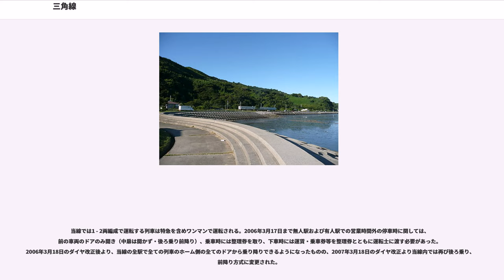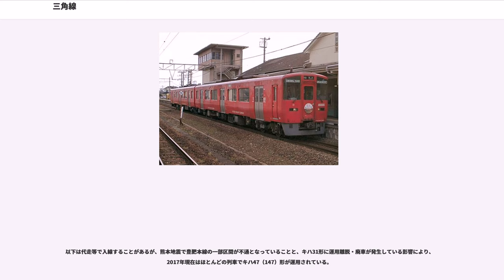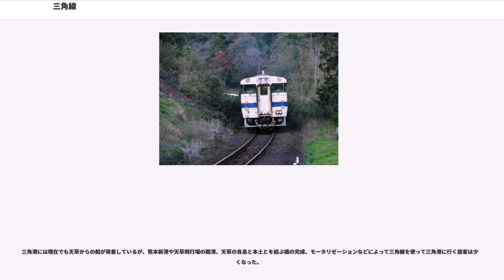三角線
三角線（みすみせん）は、熊本県宇土市の宇土駅から同県宇城市の三角駅に至る九州旅客鉄道（JR九州）の鉄道路線（地方交通線）である。

2011年9月1日より、公募によって決定した愛称「あまくさみすみ線」が使用されている。

宇土駅で鹿児島本線から分岐して、住吉 - 赤瀬間では宇土半島の北岸を走り、赤瀬 - 波多浦間で半島を横断して天草諸島の大矢野島に面し天草各地への船やバスが発着する宇城市三角町とを結んでいる。三角港からは三角島原フェリーにより島原港との間にカーフェリーも運航されていたが2006年8月29日限りで廃止された。

全列車が鹿児島本線熊本駅に乗り入れている。また、全線でICカード「SUGOCA」の使用はできないが、起点の宇土駅は鹿児島本線方面に限り使用可能である。

一般向けリアルタイム列車位置情報システム「どれどれ」は、閉塞方式の都合で非対応だが、熊本 - 宇土間のみ、「鹿児島本線」のページから利用できる。

全線が熊本支社の管轄である。

定期列車は各駅に停車する普通列車のみで、全列車が鹿児島本線熊本駅 - 宇土駅間を通り熊本駅 - 三角駅間で運行されている。運行本数は1時間 - 1時間半に1本程度で、途中の住吉駅や網田駅で列車交換するダイヤが設定されている（国鉄時代の普通列車は1 - 2時間に1本と本数が少なく、最終も早かった）。

運用される車両は、日中の一部列車にキハ200系2両編成が充当されているほかは、キハ47（147）形による1 - 3両編成で運用されている。かつてはキハ31形とキハ40（140）形での運用がほとんどだったが、2016年3月26日のダイヤ改正以降、キハ40（140）形が肥薩線の運用に使われるようになったため、代走時を除き一旦は運用のほとんどをキハ31形が担うようになった。しかし2017年からはキハ31形に運用離脱および廃車が発生し、2019年3月16日で定期運用を終了したため、現在はほぼ終日にわたりキハ47（147）形が運用されている。なお、平日と土曜・休日では列車により、使用する車両と編成が異なる。

当線では1 - 2両編成で運転する列車は特急を含めワンマンで運転される。2006年3月17日まで無人駅および有人駅での営業時間外の停車時に関しては、前の車両のドアのみ開き（中扉は開かず・後ろ乗り前降り）、乗車時には整理券を取り、下車時には運賃・乗車券等を整理券とともに運転士に渡す必要があった。2006年3月18日のダイヤ改正後より、当線の全駅で全ての列車のホーム側の全てのドアから乗り降りできるようになったものの、2007年3月18日のダイヤ改正より当線内では再び後ろ乗り、前降り方式に変更された。

臨時快速列車として土曜日・休日に限り1往復の「天草グルメ快速「おこしき」」が運行されていた（この場合、普通列車は1往復減る）。熊本駅 - 三角駅間の運転で途中停車駅は、川尻駅・宇土駅・緑川駅・住吉駅・網田駅・波多浦駅であった。普通列車と共通の車両が使用されるため特別な車内設備等はないが、専用のヘッドマークが取り付けられ車内放送では沿線の観光案内が放送された。愛称は日本の渚百選に選ばれた砂干潟で知られる宇土半島北岸の御輿来（おこしき）海岸にちなむ。2011年3月12日のダイヤ改正で設定がなくなった。

国鉄時代は普通列車のほかに、「火の山」などの豊肥本線の急行列車が乗り入れ、雲仙や天草と別府や阿蘇とを結ぶ観光ルートとして使われていたが、マイカー・バスの台頭や新婚旅行者の海外流出などの影響で利用者が減少したため、分割民営化直前の1986年11月1日のダイヤ改正で急行「火の山」の熊本駅 - 三角駅間が廃止された。

以後は三角線での特急・急行列車の定期運行はないが、2011年10月8日より観光特急列車「A列車で行こう」が臨時列車扱いながら土曜日・休日を中心に運行されている（当線初の特急でもある）。停車駅は熊本駅 - 宇土駅 - 三角駅である。当初1日2往復の運行であったが、2013年3月16日のダイヤ改正で1往復増発されて1日3往復の運行となっている。

全列車が熊本車両センターに所属する気動車で運転されている。

以下は代走等で入線することがあるが、熊本地震で豊肥本線の一部区間が不通となっていることと、キハ31形に運用離脱・廃車が発生している影響により、2017年現在はほとんどの列車でキハ47（147）形が運用されて...